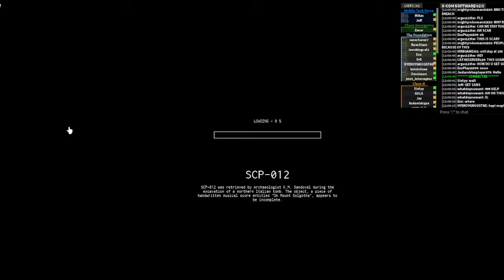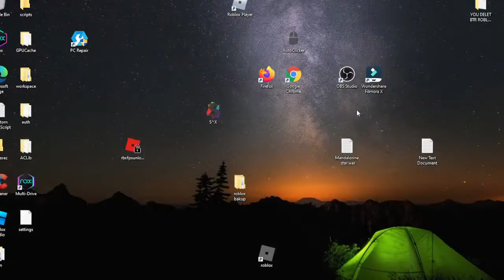Unlucky Scare moment of SCP: Anomaly Breach 2 [Beta] roblox